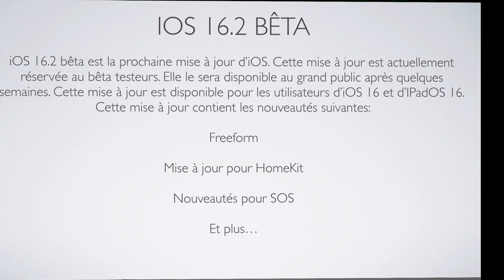iOS 15.7.1 Quoi de neuf ?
iOS 15.7.1 et iOS 16.2 bêta Quoi de neuf? Découvrez les nouveautés en regardant cette vidéo.

Prochainement: Nouveautés des mises à jour d’iWork (Pages, Numbers et Keynote) et le nouveau iCloud.com